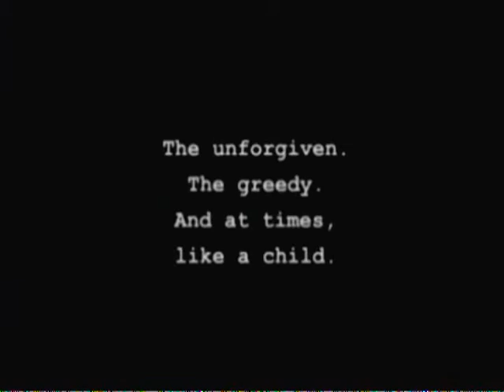Jade Cocoon part 19 Powder